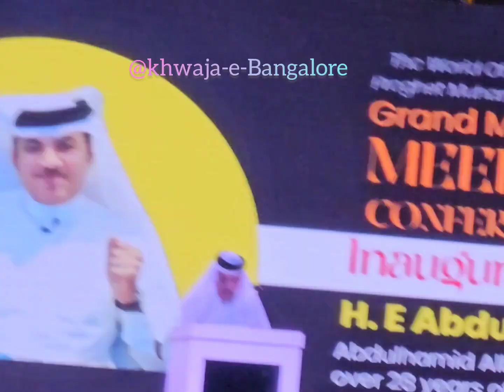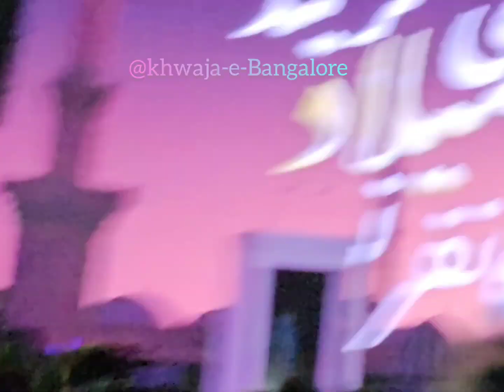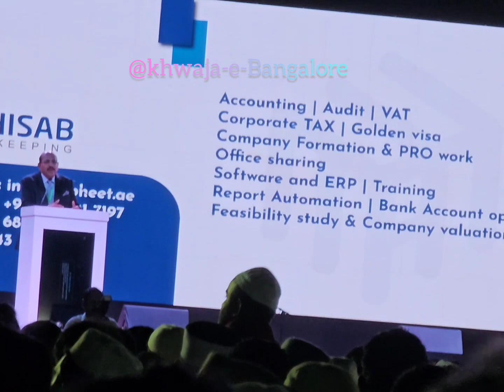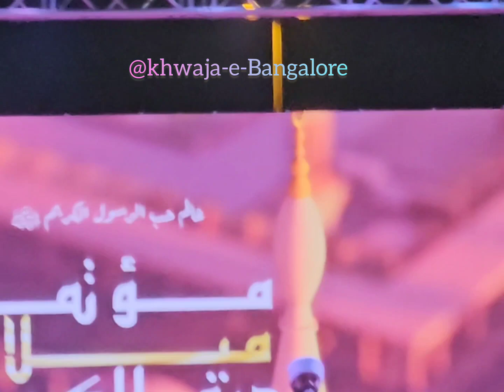Grand Meelad-un-Nabi ( Sal-lal-lahu Alaihi Wa Sallam ) Conference in Duba | Friday | 29/09/2023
Allahumma Salle 'ala Muhammadin
Wa 'ala Aali Muhammad

Grand Meelad-un-Nabi ( Sal-lal-lahu Alaihi Wa Sallam ) Conference in Dubai held on Friday 29/09/2023